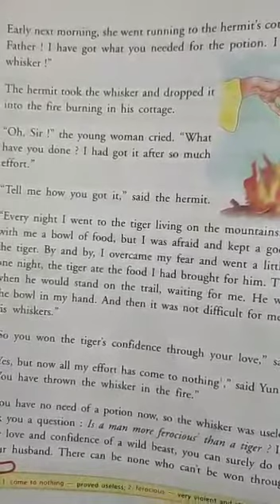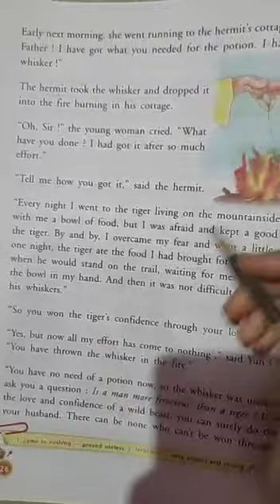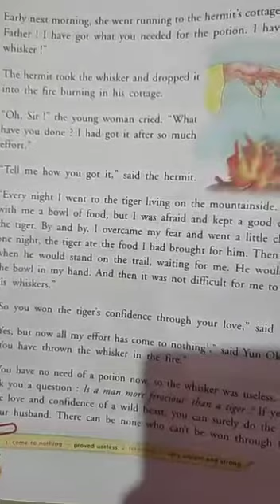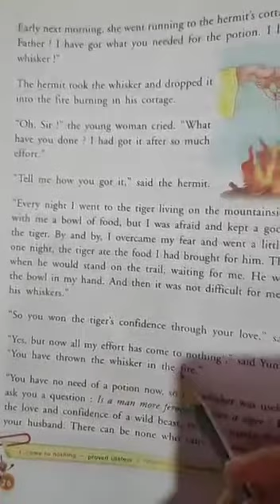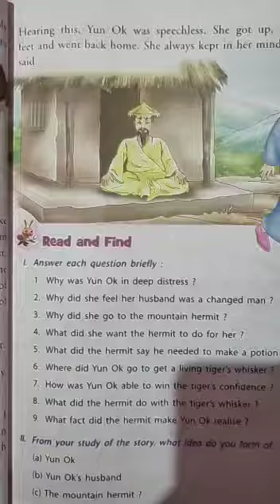Class 5, subject English, chapter 3, part 2